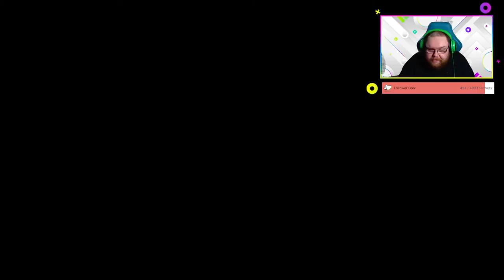FarCry 6 Part 26 X Box Series X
Far Cry 6 is a 2021 action-adventure first-person shooter game developed by Ubisoft Toronto and published by Ubisoft. It is the sixth main installment in the Far Cry series and the successor to 2018's Far Cry 5. The game is set on the fictional Caribbean island of Yara, ruled as a dictatorship by "El Presidente" Antón Castillo (portrayed by Giancarlo Esposito) who is raising his son Diego (Anthony Gonzalez) to follow in his rule. Players take on the role of guerilla fighter Dani Rojas (voiced by either Nisa Gunduz or Sean Rey), attempting to topple Castillo and his regime. Gameplay focuses on combat and exploration; players fight enemy soldiers and dangerous wildlife using a wide array of weapons and gadgets. The game features many elements found in role-playing games, such as a leveling up system and side quests.